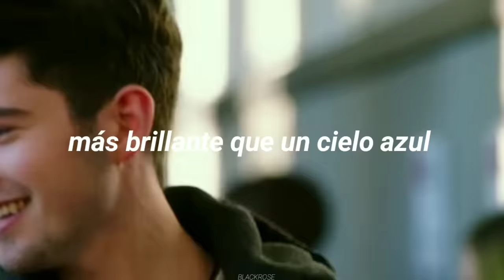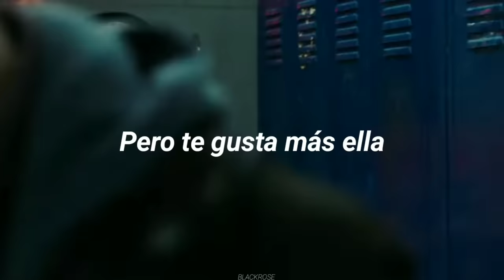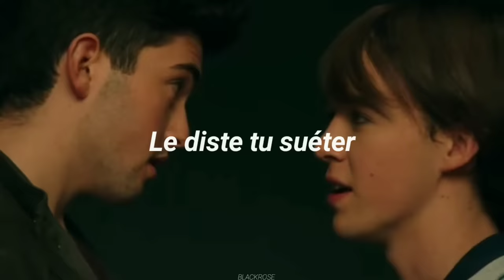Conan Gray - Heather (Sub. Español) || Freak show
♡ nuevo videooooo

Si deseas saber más sobre mi pues acá te dejo mi instagram (sígueme si tu quieres, no te obligó jeje)